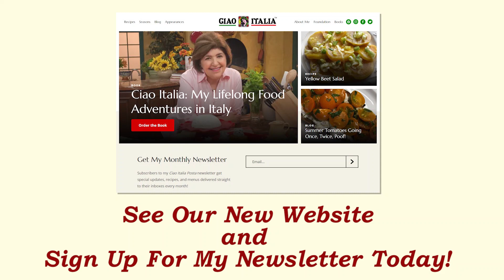Why Is It Called Biscotti?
It might come as a surprise for you to know that I start my holiday baking on October 12, the traditional Columbus Day because that is when my mother and grandmothers started theirs. I try to make at least one type of cookie a week so that by the time the holidays are here, I could open a bakery!

Check out Mary Ann's New Website Design and Sign-up for Her Newsletter!

The Ciao Italia Show returns with her 30th Anniversary Season in March 2022